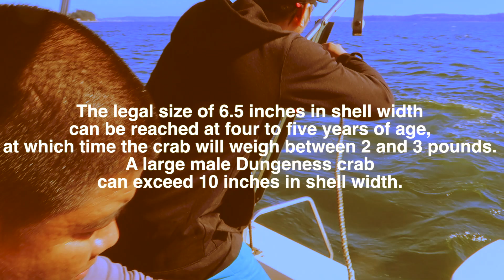CRABBING | Dungeness Crab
The best experience i had is to catch one of my favorites. But if you are not used to stay longer in a boat, be sure to bring anti-dizziness. Otherwise, seasick will kick you down.

Due to the social nature of this broadcasting channel videos may contain content copyrighted by another entity or person. This channel’s owner claims no copyright to said content.

COPYRIGHTS: FAIR USE, Title 17, US Code (Sections 107-118 of the copyright law) All media in this video is used for purpose of review and commentary under terms of fair use. All footage, music and images belong to their respective companies.